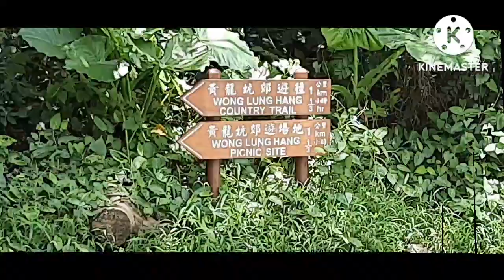My Birthday's Simple Celebration@Batis...